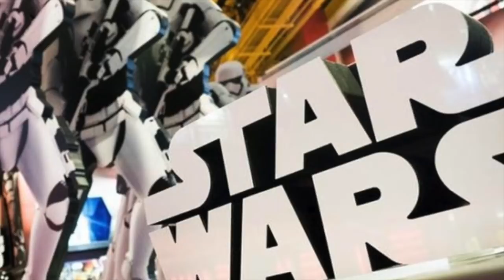Jumanji lidera la taquilla norteamericana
jumanji • cine • peliculas • nicaragua • tv • video • noticias • noticiero • canal • medios

Jumanji, que da continuidad a la popular película de 1995, recaudó 36 millones de dólares este fin de semana.